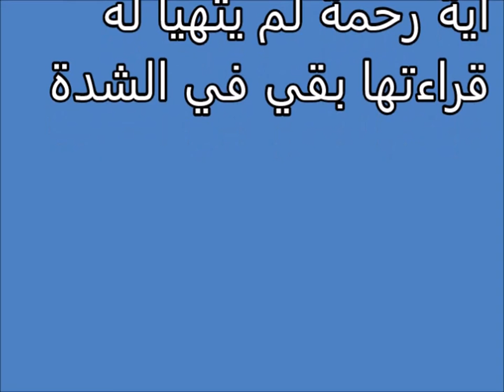تفسير الاحلام آيات القرآن الكريم Tafsir ahlam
تفسير,
ابن سيرين,
تفسير احلام ابن سيرين,
تفسير حلم,
تفسير الاحلام للامام الصادق,
مفسر الاحلام,